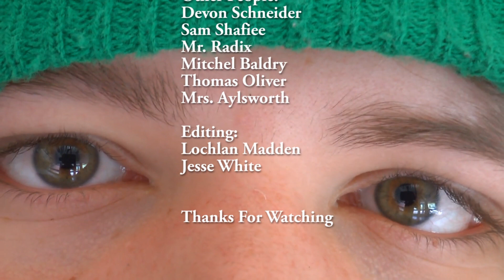We Didn't Start The Fire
Remastered Version.

Jesse, Lochlan, Ryan